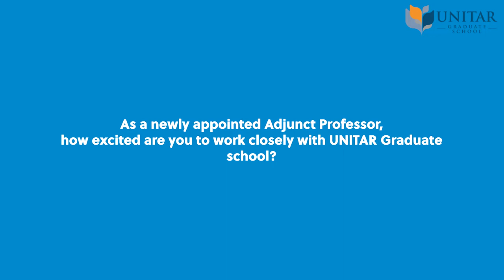Adjunct Professor Introduction: Charles Brewer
UNITAR is proud to welcome Charles Brewer as an Adjunct Professor at the Graduate School.

Charles is the Group Chief Executive Officer of POS Malaysia Bhd. He is the first non-Malaysian CEO of the national postal service company.

Originating from London, UK, Charles is a charismatic, authentic and results focused leader with global experience - and a huge passion for e-commerce and logistics.  He has worked in Europe, Asia Pacific, the Americas, Africa and the Middle East, and considers himself a 'Certified International Specialist' with a unique ability to adapt to different environments and cultures.

Watch the video below to get Charles' reaction on his appointment as an Adjunct Professor!